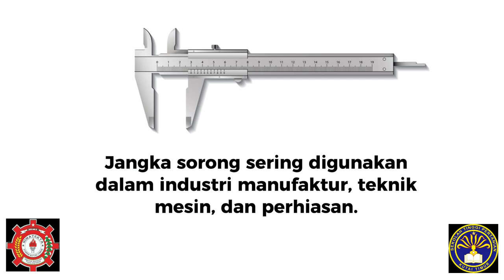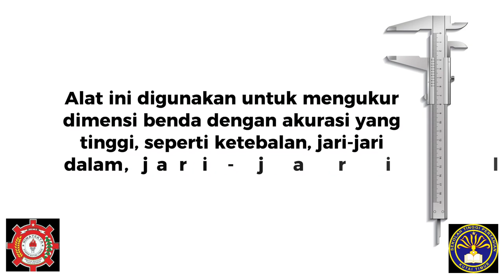CARA MEMBACA JANGKA SORONG | KETELITIAN 1/128 inch & KETELITIAN 0.05 mm | VERNIEER CALIPER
Tugas Mata Kuliah : Teknik Pengukuran dan Instrumentasi
Dosen Pengampuh : Joko Krisbiyantoro, S.TP., MP
Nama Anggota Kelompok 4
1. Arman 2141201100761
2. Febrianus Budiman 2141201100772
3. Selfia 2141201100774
4. A. Nugrah Ramadhani 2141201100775